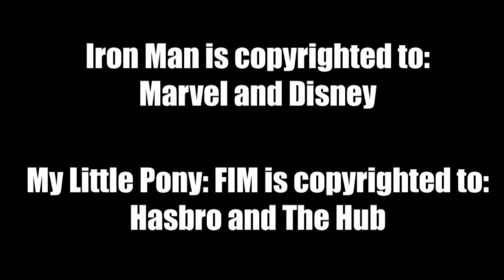Iron Man meets My Little Pony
This is a way of saying thank you for getting me over 10,000 subscribers on my channel! This means a lot to me and to celebrate, I decided to do a short MLP meets video that most of you have request me to do!

Don't worry, not all of the MLP meets are going to be superhero related.